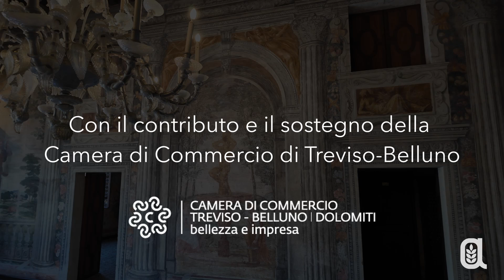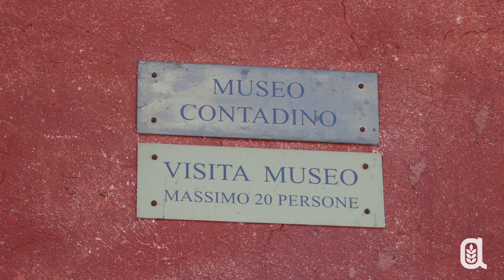Villa Chiminelli, da casa canonica a domus patrizia ed efficiente impresa agricola